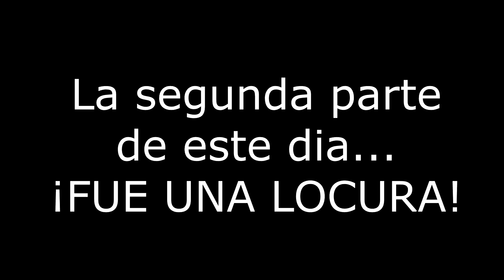¡2 L0COOS PESCANDO en KAYAK! [Argentino me V0LO LA CABEZA este día] Part1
Jornada ULTRA LARGA de PESCA +12h EN EL KAYAK pescando a tope, con diferentes técnicas, como el jigiing, el tenya, y MAS! En compañía de MATÍAS el argentino más loc0 del barrio jajaja.

🩸Los jigs que RECOMIENDO en el video.

CAÑA TETONS

MI CARRETE JAGUAR